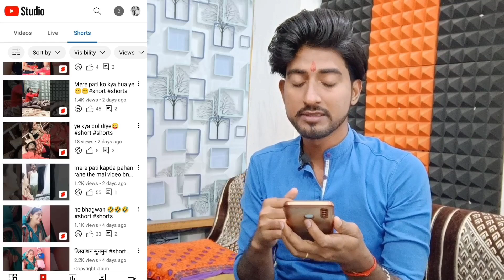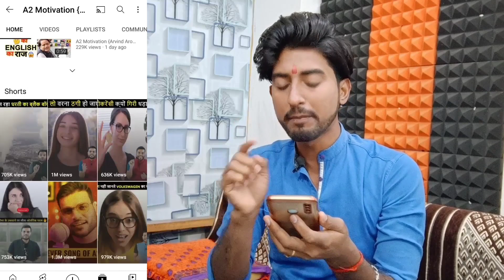Big Bad Update - For Shorts Video Creators यही है बुरे दिन - 24 Feb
Shorts walo pura samjhna apke sath dhokha ho gya 😑 very bad update I think ganda asar hoga views pe ap sabake

Free Promotion Karana Hain Apna Channel To Join Kare hamara telegram channel Ajj hi😘😍☝️